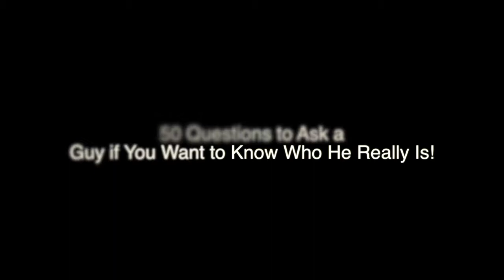50 Questions to Ask a Guy if You Want to Know Who He Really Is!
50 Questions to Ask a Guy if You Want to Know Who He Really Is! Me and my bro Tanner want to discuss these questions and answer them with our own personal thoughts. Some of these questions are pretty soft and touch feely but me and Tanner are going to do our best to keep it manly.